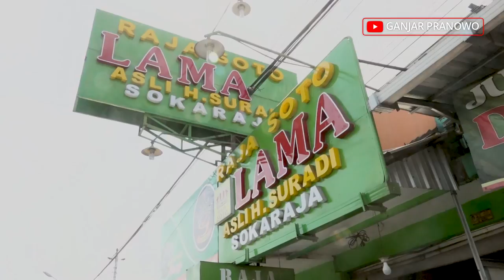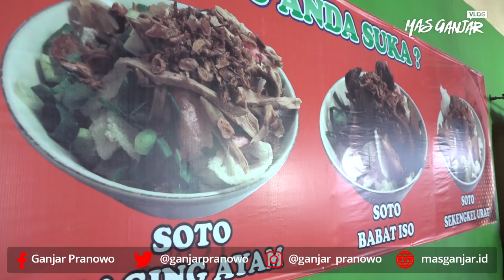Sarapan Sroto Khas Sokaraja, Ada yang Tahu Bedanya Sroto dengan Soto?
Saat perjalanan dari Cilacap menuju Kota Semarang, sekitar pukul 09.00 WIB tiba-tiba rombongan kami berbelok ke sebuah tempat. Tahu nggak tempat itu apa?

Ternyata tempat makan yakni Sroto Khas Sokaraja, katanya sih ini yang asli. Tapi nggak tahulah yang asli yang mana, yang penting enak.

Ada sambalnya nih yang khas dan beda dengan lainnya, yakni sambal kacang. Kamu tahu nggak bedanya sroto dan soto? Hehehe.

Ternyata kuliner Jawa Tengah banyak banget ya, yuk kulineran ke Jateng...dijamin enak-enak dan bikin pengen nambah lagi.

Selamat berakhir pekan yaaa.